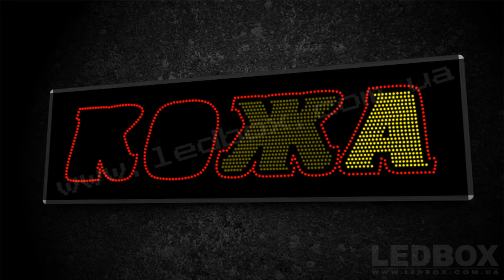Кожа 1 60х200 HD 1080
Светодиодная вывеска Кожа